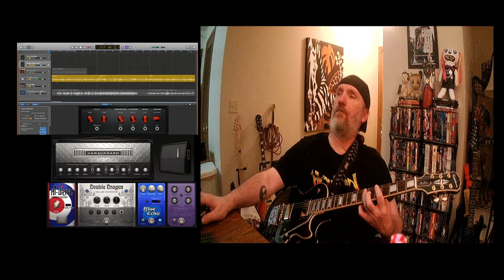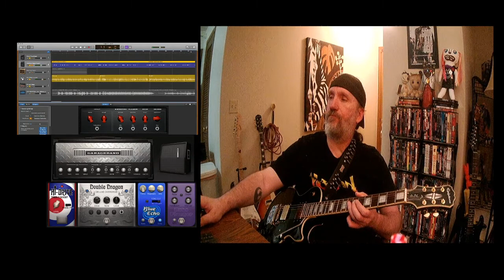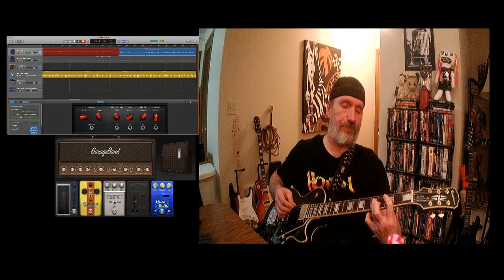Daily Jam Track 2021 10 11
Daily Jam Track,. I will be challenging myself play for around an half an hour a day. I do sometimes skip days due to lack of moderation or I don't feel very inspired. I am working on getting better.